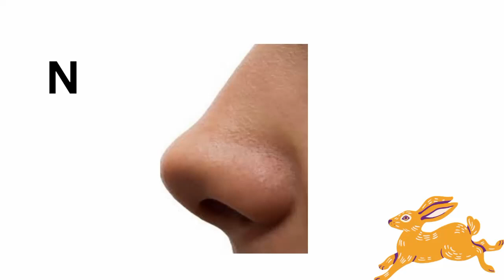Body Parts Name | English For Kids | Learn To Speak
Learn Body Parts | English For Kids | Learn To Speak

english rhymes
head and shoulder
Russian artistic alphabet
AtoZ
Body Parts
Human body parts
body parts
body parts drawing
Russian artistic alphabet with 2 versions Some time later and blob plungy